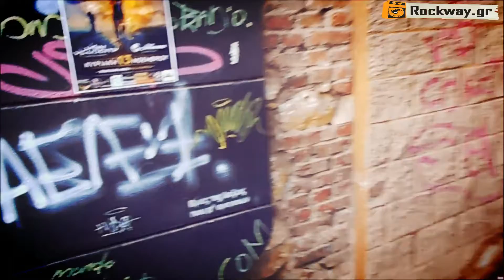SUNBURST_Α Βrief Documentary_ live in Larissa (13/11/2016)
Sunburst, Vain Velocity and Your Crimescene live in Larissa/Greece (13/11/2016), @Stage club.